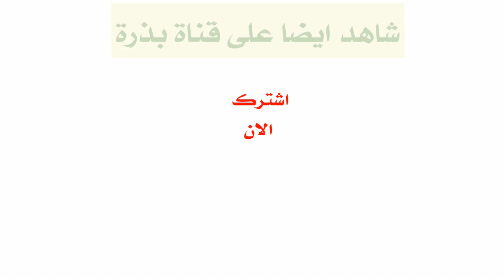طريقة زراعة النعناع فى المنزل/ الأسهل و الأصح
طريقة زراعة النعناع فى المنزل/ سهلة جدا
طريقة زراعة النعناع من اعواد النعناع و بالجذور
سرنجاح زراعة النعناع في البيت و الطريقة الصحيحة و المضمونة ب حزمة نعناع واحدة

سوف نتعرف في هذا الفيديو على سر نجاح زراعة النعناع في البيت
طريقة زراعة النعناع من حزمة نعناع من الخضري فقط
قناه بذرة قناه تهتم بكل ما يخص الزراعه من نباتات زينه و خضروات و نباتات عطرية (التداوي بالأعشاب) و تطعيم الاشجار والزراعه في المنزل للمبتدئين.
إذا أعجبك الفيديو إشترك في القناة و فعل زر الجرس🔔 لتتوصل دائما بجديدنا💚 لكن لا تخرج قبل أن تترك تعليق 💬 بقي شيء أخر و هو أن تشارك الفيديو مع أصدقائك لتعم الفائدة💚